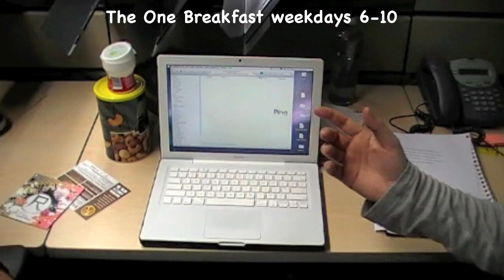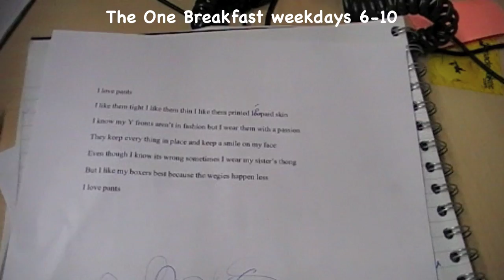Radio 1 The One Breakfast Blog 4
Danny & Flo work magic